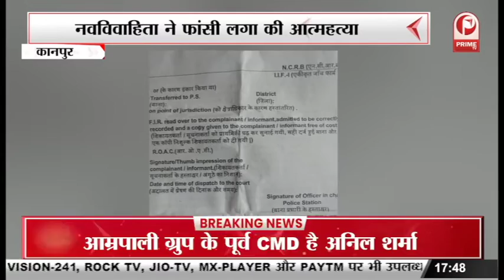आगरा पहुंचे मुख्यमंत्री योगी मेट्रो रेल परियोजना का किया निरीक्षण || Prime Tv